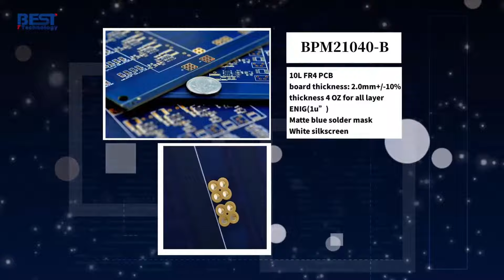10 layer 4OZ heavy copper PCB for large power supply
Thick copper PCB high temperature resistance, corrosion resistance, mainly used in products with power storage, especially the need to run high voltage and current of electronic products is also need thick copper plate.Thick copper plate requires multi-layer wire printing and multi-layer resistance welding and multilayer copper sinking, thick copper plate because of PCB use and signal current thickness is different, completed copper 20z thick plate is called thick copper plate, 2oz finished copper thickness, hand printed wire printing is not enough to fill the gully between the lines, must be printed two times of welding resistance.When the PCB is made with 2oz and thicker, it will be noted when the welding resistance: thick copper plate, need secondary silk printing.In order to achieve the line is not red, the line surface resistance welding thickness is more than 10um effect.There will be one copper and one secondary copper. The main purpose of one copper is to provide sufficient copper thickness for the secondary copper etching to ensure that the copper thickness after the secondary copper etching can meet the standard requirements of the customer.

Thick copper PCB plate is a special plate, and Best Technology Co., Ltd. is committed to providing customers with the most suitable and innovative products and the most satisfactory service.